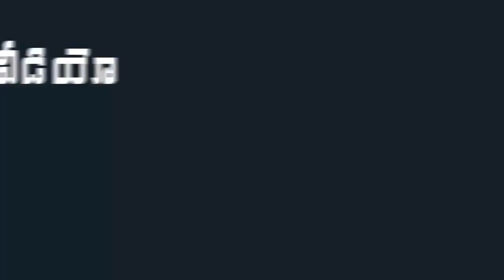YSRCP MLA Roja Son Six Pack Body | MLA Roja Family Lighting Diyas | Indiontvnews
YSRCP MLA Roja Son Six Pack Body. MLA Roja Family Lighting Diyas.